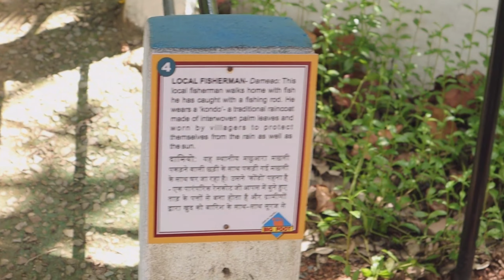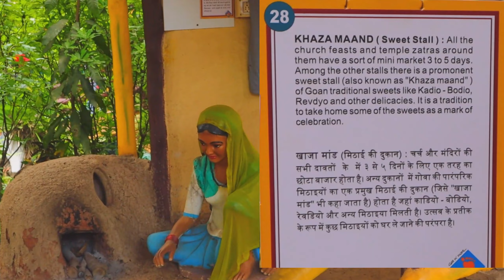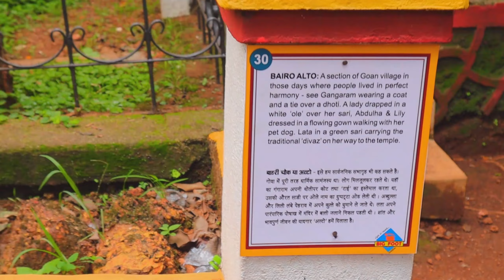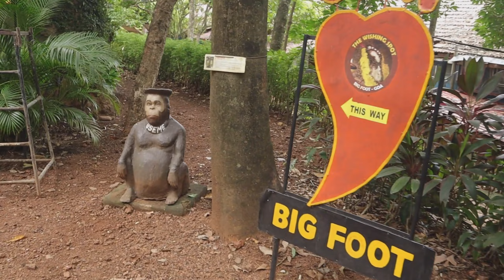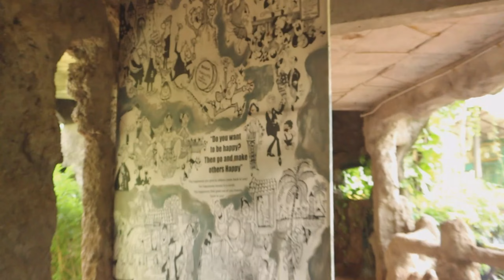Bigfoot Sightings in Ancestral Goa! | Big Foot Goa | Goa Vlog |Goa 2022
Big Foot Museum or Ancestral Goa is a museum and a theme park based in the South Goa, India, village of Loutolim in the sub-district of Salcete. It is a museum dedicated to rural Goan life. It was founded and is run by the artist Maendra Alvares. Loutolim is close to Margao.